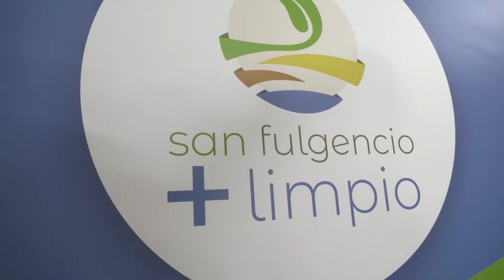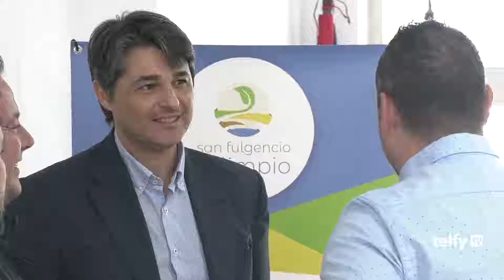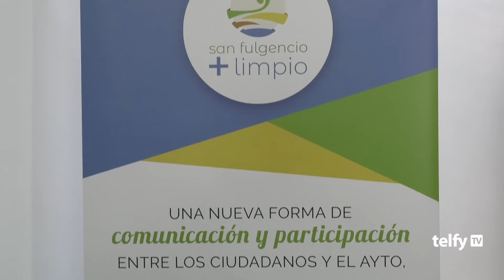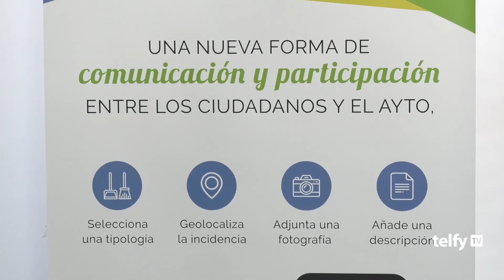Nueva APP del Ayuntamiento de San Fulgencio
El Ayuntamiento de San Fulgencio presentó esta semana una app móvil con la que cualquier ciudadano podrá trasladar una incidencia para que sea resuelta sin esperas, ni trámites, ni papeleos, directamente a través de su smartphone.

¿Quieres conocer más sobre esta utilidad?